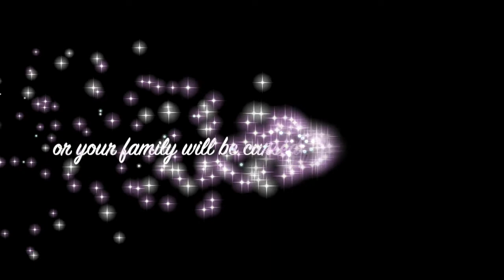GIVING MYSELF A PINK MOHAWK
watch as I dye my hair pink and style it out into a mohawk/fohawk type beat